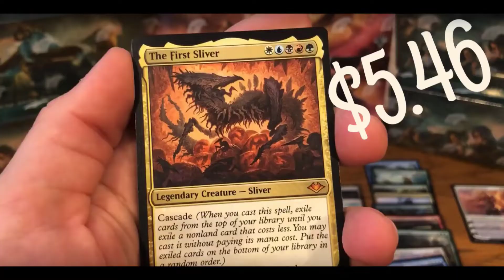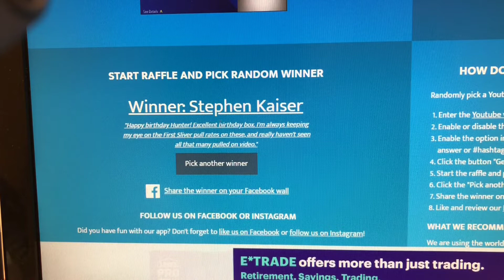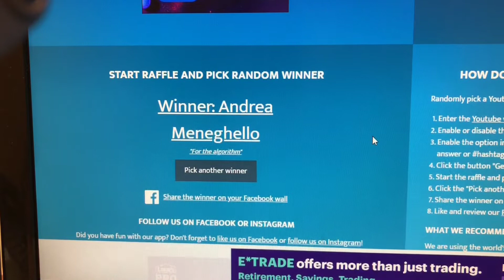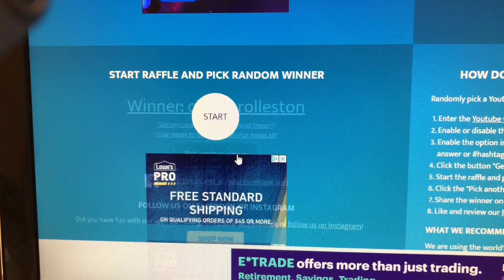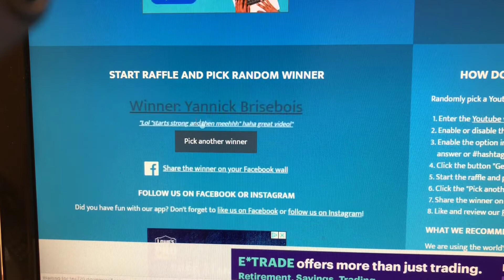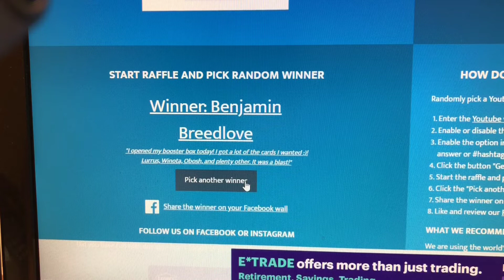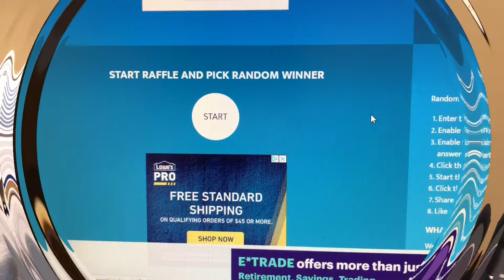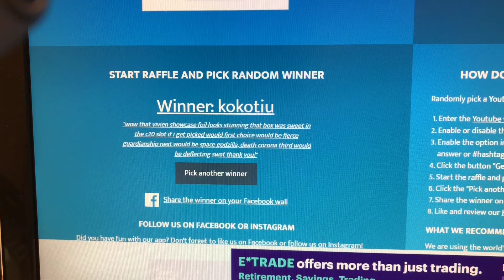Huge MTG Giveaways! Fireside with your Boy! Slinging cards!!!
I have a new website to do box splits and sponsored boxes fully operational.  This includes Ikoria splits and boxes.  Come join the fun with a sponsored video... I mean it's finally available after all.

Join me on Twitter... @CleverMTGTrevor ... Clever Magic Trevor

If you'd like to sponsor a box... I'd love to open it on camera.  I'll give you the best deal I possibly can and we can open it how you'd like.

Comment the card you'd like to win, from the packs being opened on the commented video.  And put down a few spares, in case you don't win your first choice.  You have 1 week, from the posted date of the video, to comment which card from that video you'd like to be eligible to win.

After a week of the video drop, the link will be saved with only those comments.  A drawing will be held Fireside the weekend the video closes to comments.  The fireside video will be on Saturday or Sunday.  Should you win, you have 2 weeks from the drawing date to claim your prize by getting me your address to send it to (via email or DM on Twitter).

Should you want to propose a trade for a card on another video, I might be open to trade.  But please don't mistake... the card you won is the one you commented on for that giveaway.  Anything other then that would have to be a trade that benefits us both.

I will also be doing random card giveaways... why?... because I can... and I really appreciate your support!

Thank you everyone, I hope you enjoy and win an awesome card!

This video is for ages 13+, which is the recommendation from Wizards of the Coast.  If you're not 13+, I'm sorry please find another video.  Thanks!